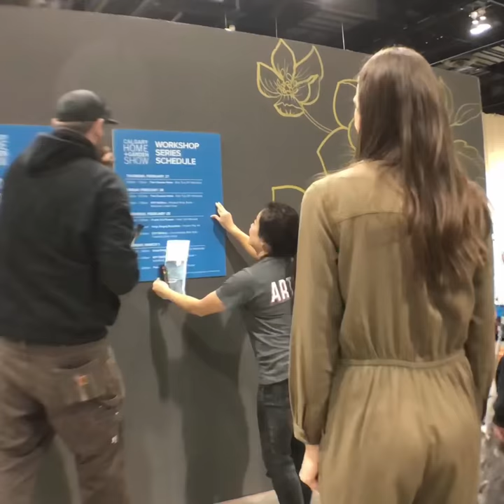Large gold flowers, floral mural, home and garden show Calgary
Time lapse artist drawing freehand large florals on the walls of this booth. 2020 BMO centre, Stampede Park, Calgary